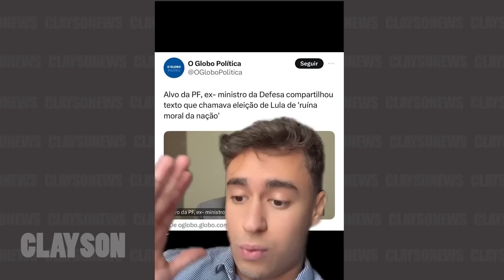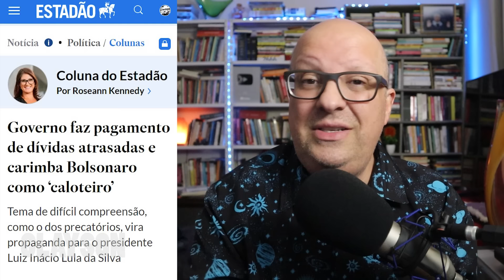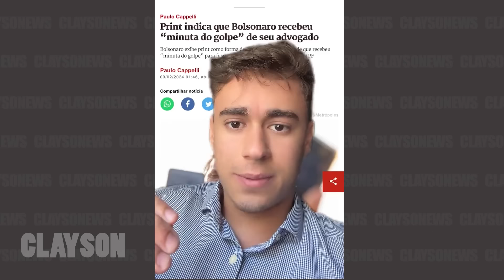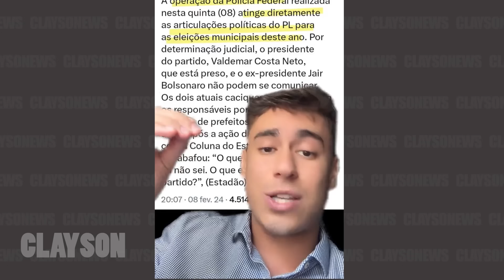BOMBA! Nikolas Chupetinha ROMPE SILÊNCIO depois de SE CALAR sobre escândalo GOLPISTA de Bolsonaro...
Colabore para manter nosso canal:
- PicPay: @claysonfeliz

X-X-X-X-X-X-X-X-X-X-X-X-X-X-X-X-X-X-X-X-X-X-X-X-X-X-X-X-X-X-X-X-X
LINKS SOBRE O VÍDEO

IMPORTANTE
Converse conosco!